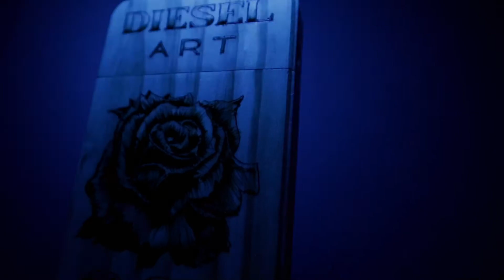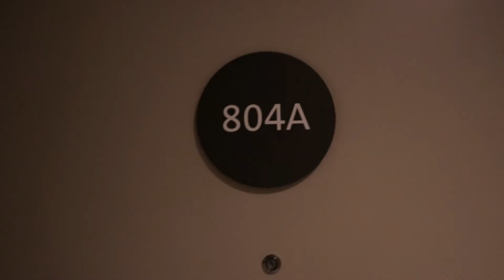iSolation iPhone case 804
This video is about my recent Western Australian isolation adventures. In order to keep myself entertained, while I was on the 8th floor of one of the Perth hotels, I decided to make myself a new case for my iPhone. Luckily, as I was leaving home I took some of my hand tools and my camera with me.
While I was working on this project I also introduced myself to the wood burning, thanks to inexpensive wood burning kit I purchased earlier. There are two parts of the phone case: main body and a phone grip. iPhone slides in the phone grip (friction fit) and then phone and the grip slides in the main case body. Phone grip comes pretty handy when photo or video needs to be taken. Overall its a cool little accessory made using traditional woodworking tools and techniques out of sustainable natural resource.